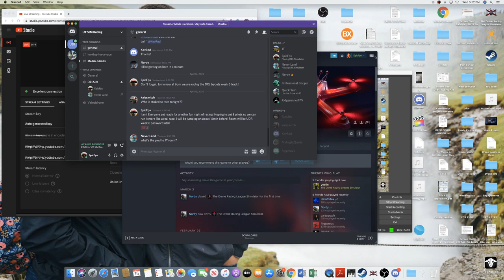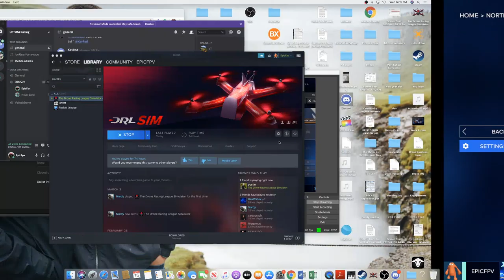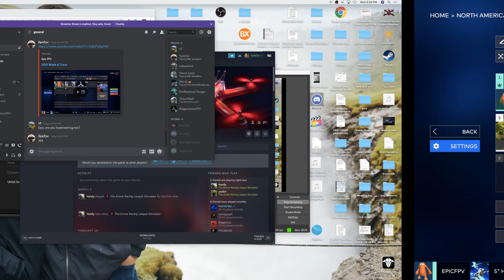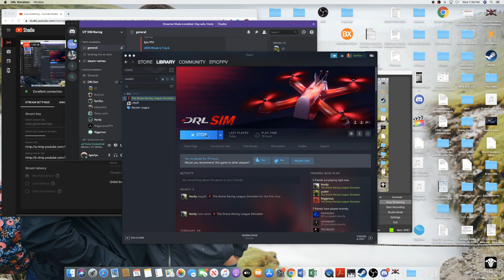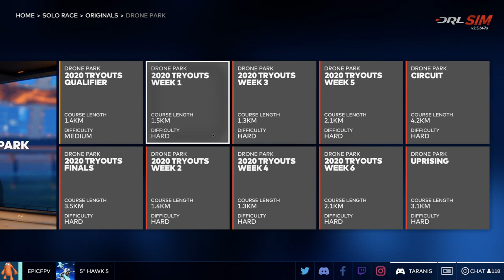UDR Week 6 Track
The second week of the UDR sim races!